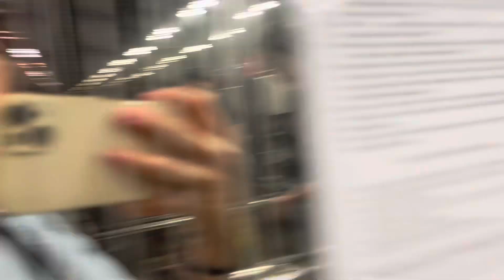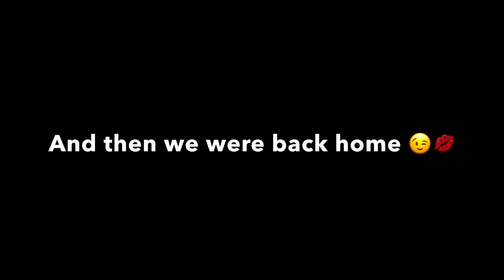VLOG 108| Новая мечеть в Астане. Встреча с родственниками 🫶🏼